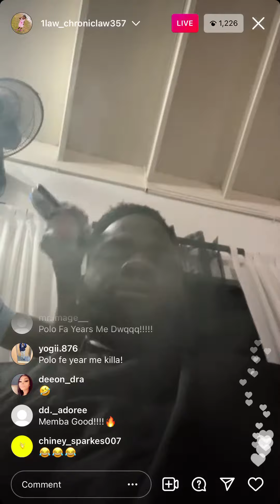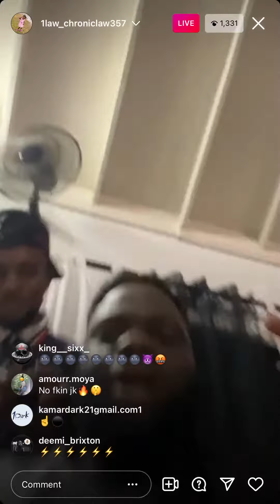Chronic law polo fi days🔥🔥6️⃣-1law